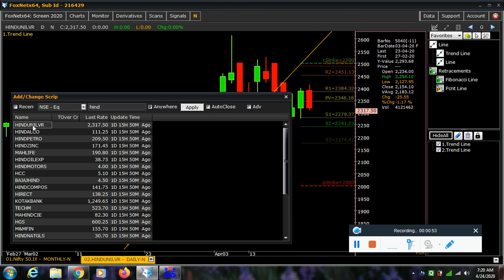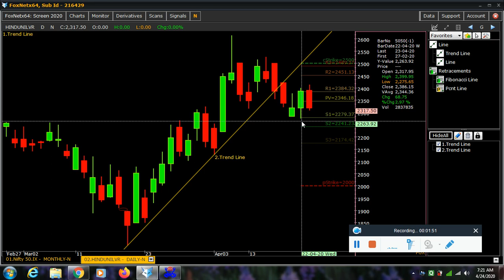Stock Market Psychology Part - 7. With Live Example of Hind Uni.